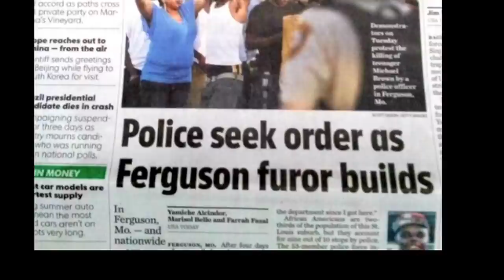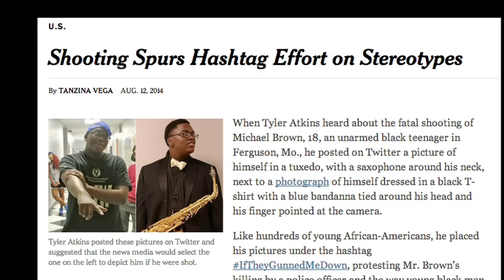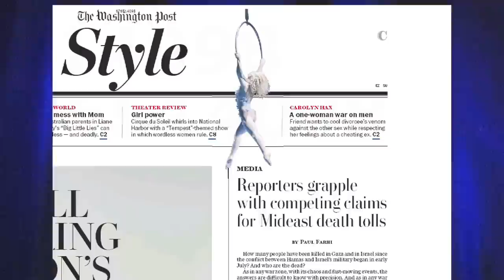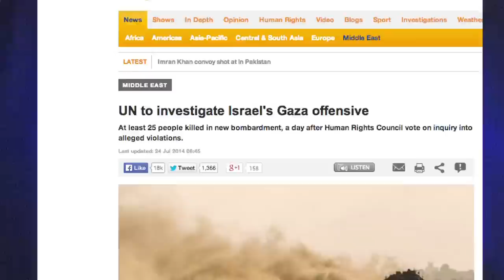FAIR TV August 15, 2014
Ferguson, Back to Iraq, Gaza Death Toll